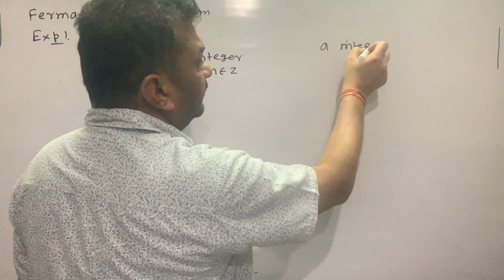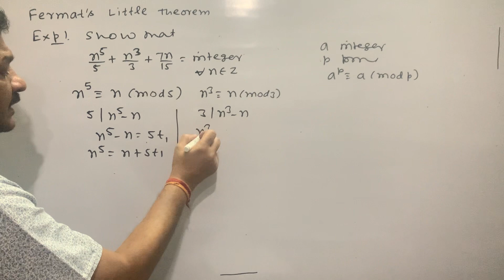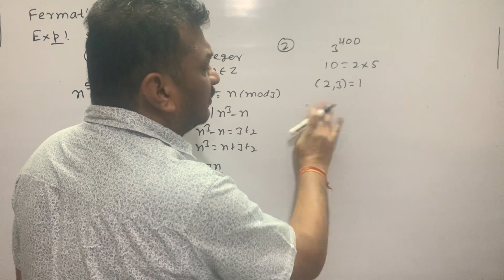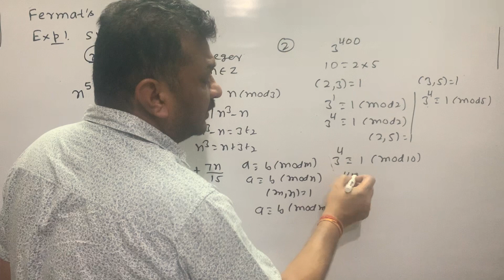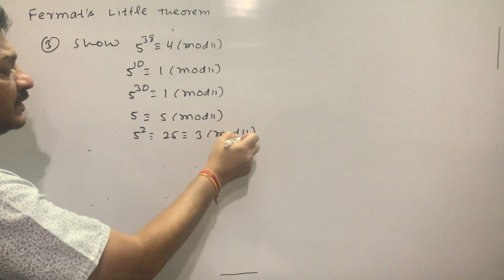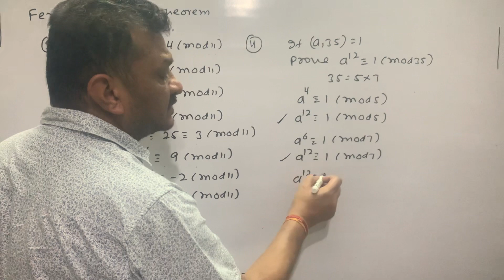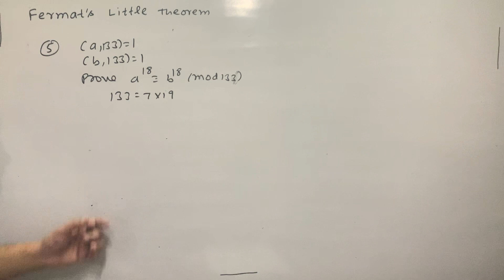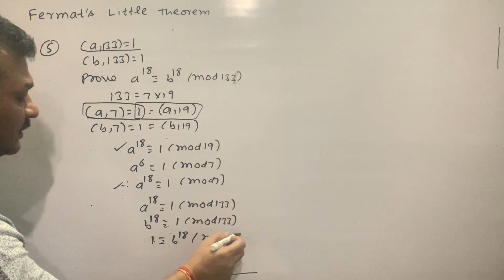Fermat Theorem | Example | The last digit in ordinary decimal representation of 3^400 | Lecture-2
1. Show n^5/5 + n^3/3 + 7n/15 is always an integer for all natural number
2. What is the last digit of 3^400
3. If (a,32) = 1 prove that a^12 is congruent to 1 (mod 35)
4. If (a,133) = (b, 133) prove that a^18 is congruent to b^18 ( mod 133)